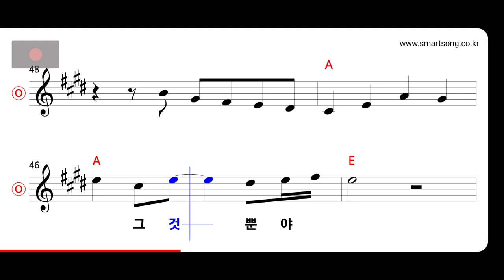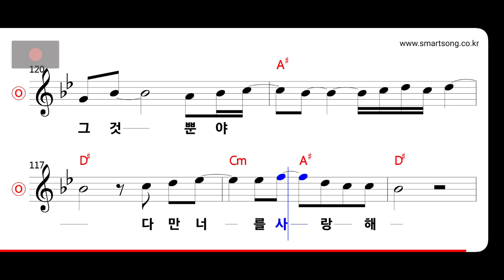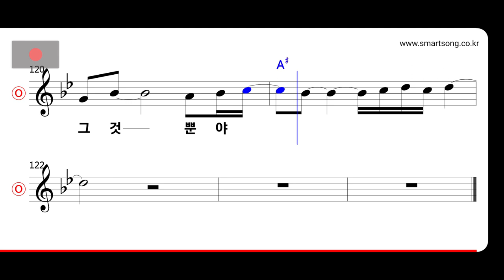룰라 - 미워도 다시 한번 2 MR